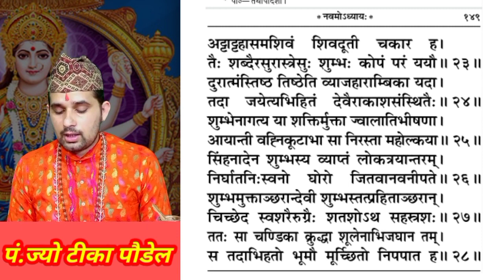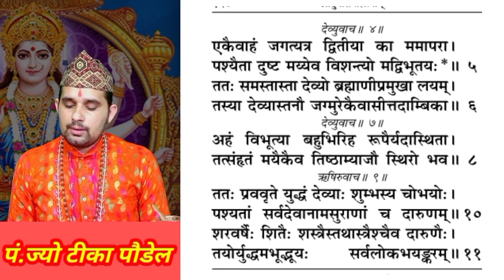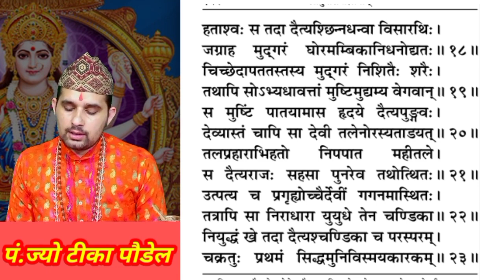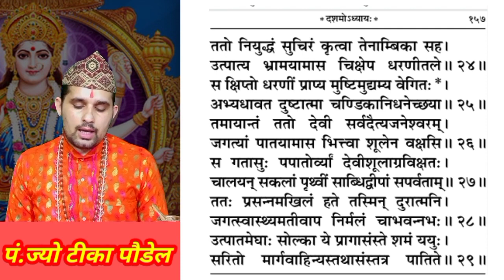श्री दुर्गा सप्तशती || चण्डी पाठ || नवम -९ दशम -१० अध्याय || Chandi Path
श्री दुर्गा सप्तशती || चण्डी पाठ
|| नवम -९ दशम -१० अध्याय || Chandi Path

गर्नु भएको छैन भने यस्तै धार्मिक चाड पर्व धार्मिक टिप्स कथा प्रवचन विभिन्न मन्त्र स्तोत्र आदिका लागि शास्त्र अनुसारका विभिन्न सन्देशमुलक भिडियो हेर्नका लागि आजै हाम्रो युटुब च्यानल SUBSCRIBE गर्नुहोला Subscribe गरेपछि नजिकै रहेको घण्टी को वटन मा थिचि All मा थिच्न पनि नभुल्नुहोला । यो भिडियो तपाईलाई मन परेको छ भने लाईक, सेयर र कमेन्ट गर्न पनि नभुल्नुहोला।

चण्डी पाठ सुन्नाले मात्र पनि लाभ
durga saptashati
chandi path
Chandi path nepali
Chandi
Chandi path by tika poudel
Chandi path 2078
Durga saptashati path

!...Unauthorized downloading and uploading on YouTube channel is Strictly Prohibited And will attract punitive measures from dharma jyotish Om tv nepal dharma Marga

durga saptashati in sanskrit full,
durga saptashati path vidhi,
durga sahasranamam full,
durga saptashloki
durga saptashati in hindi full
durga sahasranamam
durga saptashati kavach
durga sahasranama stotram
durga saptashati by vaddiparti padmakar
durga saptashati path in sanskrit
chandi path mahalaya
chandi path ringtone
chandi path live
chandi path in gujarati
chandi path full in sanskrit
chandi path bangla
chandi path in hindi
chandi path odia
chandi path with lyrics
chandi path bengali lyrics
chandi path nepali
chandi path full
chandi path mantra

durga saptashati telugu
durga saptashati path marathi

चण्डी पाठ विधि,
चण्डी कवच,
चण्डी मंत्र  ,
दुर्गा सप्तशती,
दुर्गा सप्तशती पाठ,
दुर्गा स्तुति,
दुर्गा स्तोत्र,
दुर्गा सप्तशती पाठ मराठी संपूर्ण
दुर्गा स्तोत्र मराठी
दुर्गा स्तुति हिंदी में
दुर्गा सप्तशती पाठ कैसे करे
दुर्गा सप्तशती का पाठ
दुर्गा सहस्त्रनाम स्तोत्रम
दुर्गा स्तोत्र संस्कृत